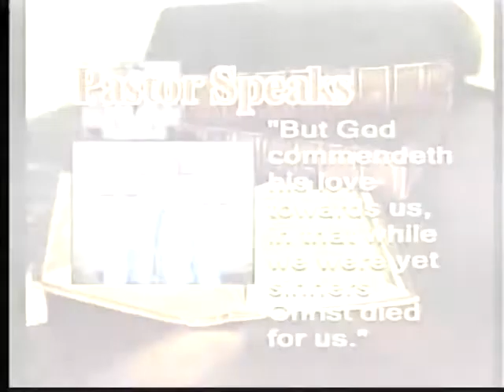Pastor Speaks #1267 Pastor David Barton Sun 7-23-2017